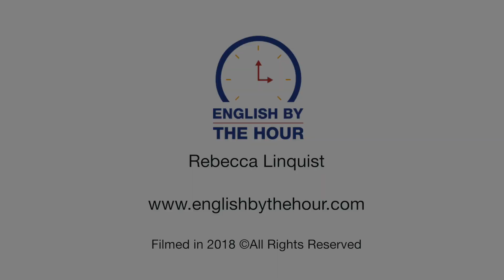How to Improve a Weak Voice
This video gives insights into how non-native speakers can learn to speak clearly and effectively in American English.